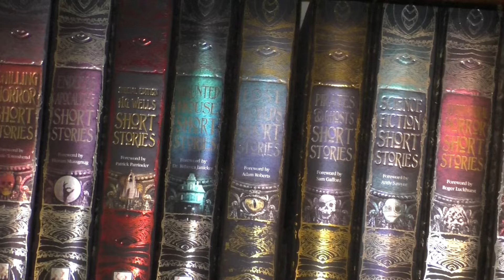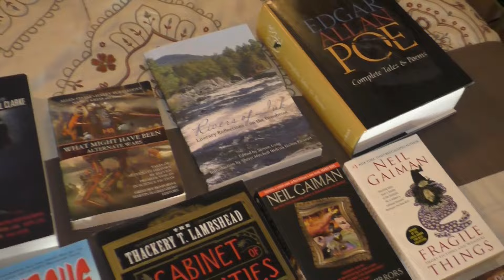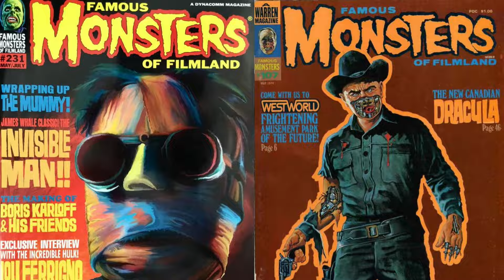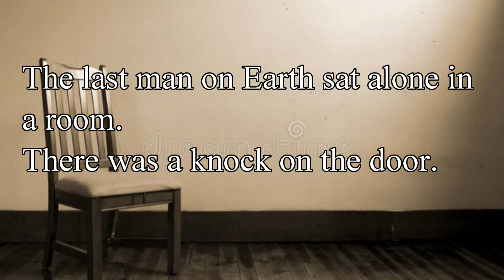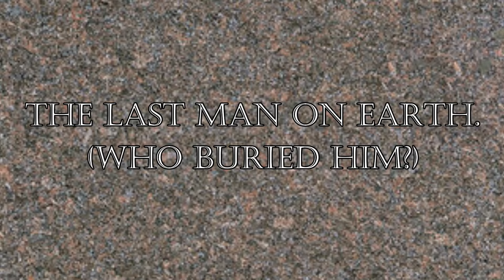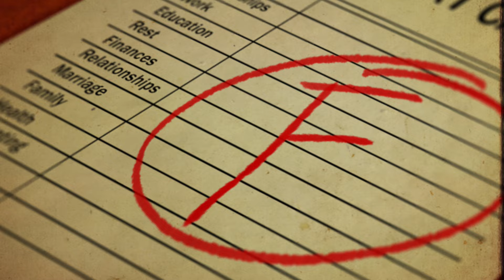GBO&FG | Searching for the Shortest Sci Fi Story Ever Written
Short stories are abundant, but how short can a story actually get? We're here to show you the answer!

Crisis on Ulalu
Occult Mafia 2: Hoofprints and Lace
Assorted Absurdities
Emerald of Madoc City
Occult Mafia
Operation Red Dragon